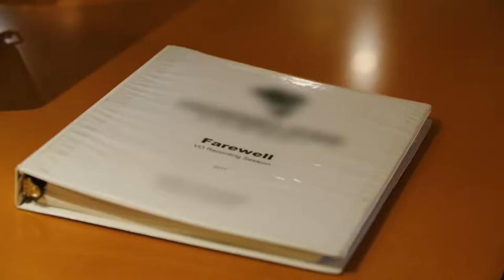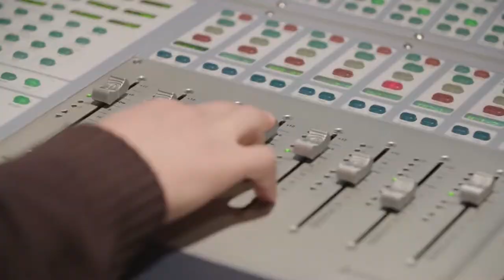Life is Strange Before the Storm Farewell Behind the scenes PS4